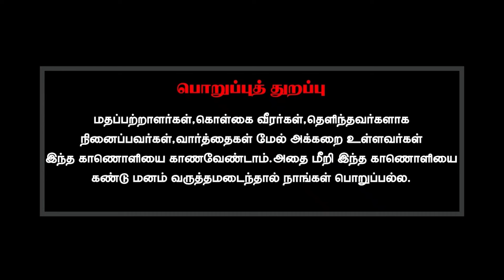இறப்பு நிகழ்ச்சிக்கு சென்றால் சோர்வாகவும், திருமண நிகழ்ச்சிக்கு சென்றால் உற்சாகமாகவும் இருப்பது ஏன்?